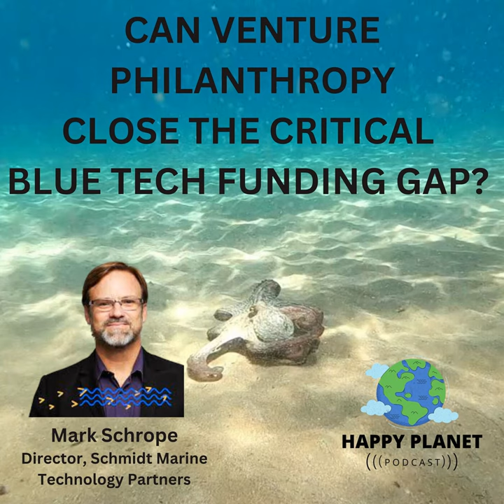Can Venture Philanthropy Close the Critical BlueTech Funding Gap?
When you think about GOOGLE, ocean innovation may be the last thing that comes to mind. But Former Google CEO Eric Schmidt and his wife Wendy have been great friends to the ocean and climate, pouring millions into the sector through their Schmidt Family Foundation.

Our guest today is Mark Schrope. He is the Director of Schmidt Marine Technology Partners, an offshoot of the Schmidt Family Foundation. Schmidt Marine Technology Partners is dedicated to what they call “venture philanthropy” in the marine sector. In other words, without taking equity, they fill an important funding gap in marine innovation that we’ve heard about in many prior episodes. When traditional VCs and grants aren’t available, they can step in. And they do.